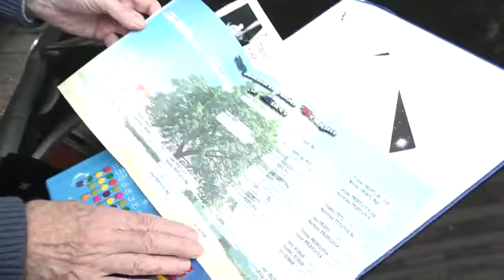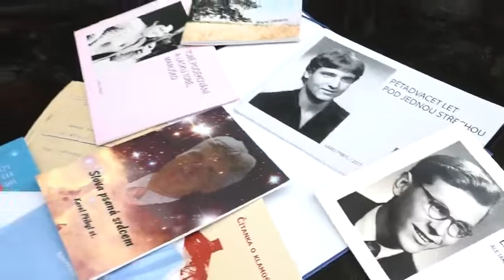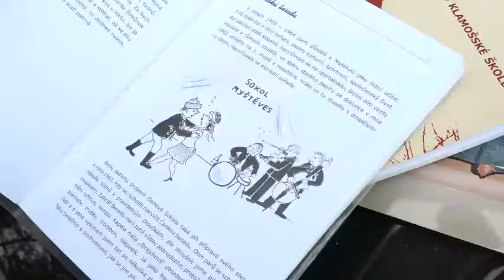"Hradecké poklady 2020" - Karel Přibyl (1935)